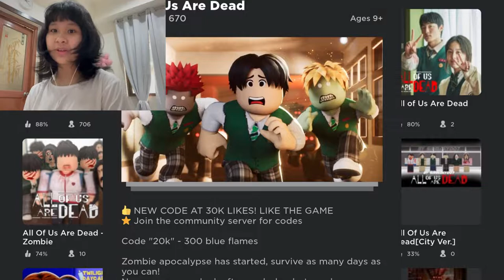all of us are dead but in roblox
[ ☀︎ ] surprise surprise. i’m on my health break from school so i finally found time to upload another video ! so enjoy me playing a roblox game inspired by a Korean series.

[ ♡ ] i might disappear again but who knows? at least i’ll have another break for Christmas season on December so I might find more time to film more vids. maybe during my vacation i’ll record my moments with u guys :)

[ ♪ ] music credits